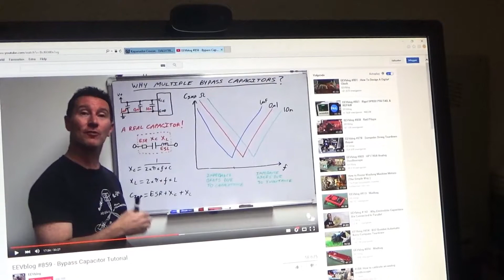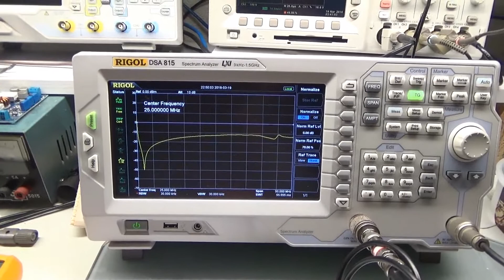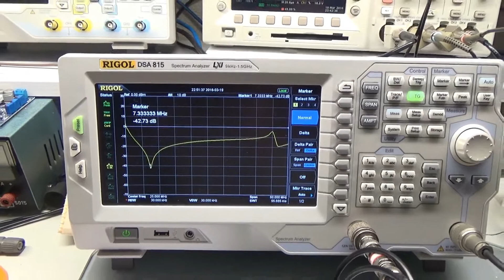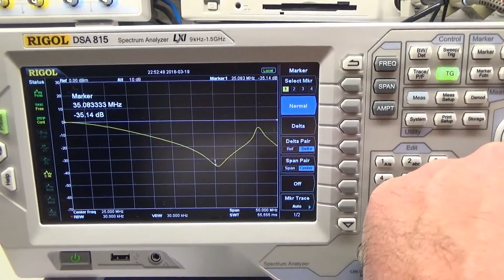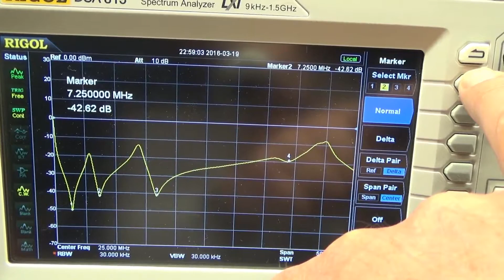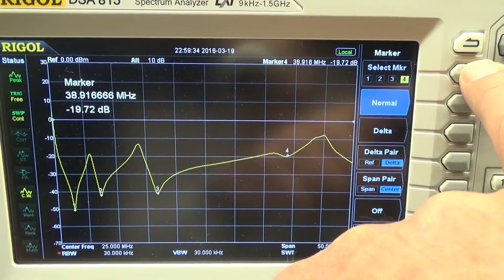non polarised capacitor esr measurement 1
Plotting the ESR of a capacitor using a Spectrum analyzer with tracking generator.